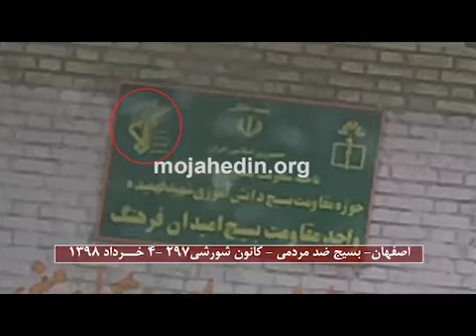کانونهای شورشی هدف قراردادن یکی از مراکز بسیج پاسداران در اصفهان خرداد ۹۸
در اصفهان کانون شورشی ۲۹۷، یکی از مراکز بسیج پاسداران برای اعمال سرکوب علیه دانش‌آموزان را هدف قرار دادند و تابلوی این مرکز را به‌عنوان نمادی از فروزان شدن بی‌تردید شعله نفرت جوانان و دانش‌آموزان و تمامی فرهنگیان زحمتکش علیه ظلم و ستم آخوندی به آتش کشیدند.